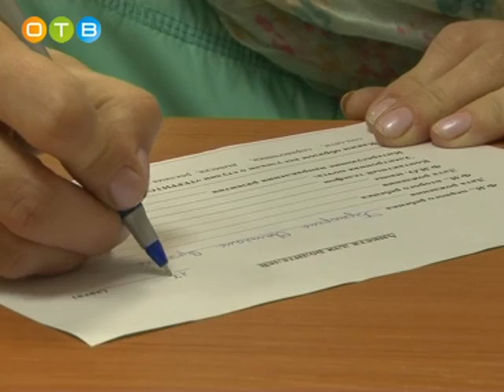В Голицыно открылся филиал дома культуры «Октябрь»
Новое помещение расположено в северной части города, где до недавнего времени не было ни одного муниципального культурно-досугового учреждения. Филиал готовили чуть больше полугода. Первое знакомство юных голицынцев  с кружками и педагогами центра состоялось после торжественного открытия.